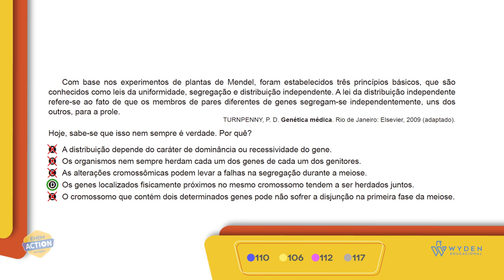ENEM 2019 | Questão 110 | CN - Biologia | Prova Azul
Com base nos experimentos de plantas de Mendel, foram estabelecidos três princípios básicos, que são conhecidos como leis da uniformidade,...
Prof. Lorran Rocha

GABARITO D